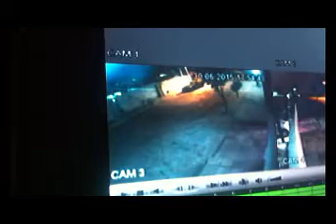Imagens mostram assalto em residência no conjunto IPE